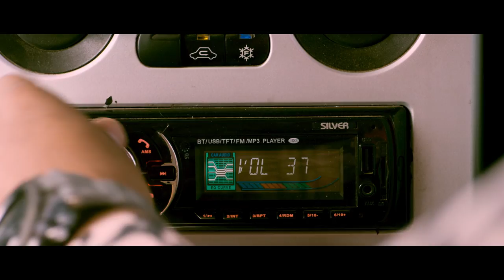Savarnadeergha Sandhi - Doorada Ee Yaana (Video Song) | Veerendra Shetty | Krishnaa | Mano Murthy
Presenting the Official Video Song 'Doorada Ee Yaana' from 'Savarnadeergha Sandhi' Directed by Veerendra Shetty; Music by Mano Murthy;

Song: Doorada Ee Yaana
Singer: Shashikala Sunil
Lyrics: Arjun Lewis

Cast: Veerendra Shetty & Krishnaa
Story, Screenplay, Dialogue & Direction: Veerendra Shetty
Producers: Lushington Thomas, Hemanth Kumar (PVR), Mano Murthy, Veerendra Shetty Music: Mano Murthy
DOP: Loganathan Srinivasan
Editor: Sanket Shivappa @ Sanket Studio
Colorist: Raghu
Graphics: Arjun.N
Mastering: BR  Naveen Kumar @ Mixing In The Box, Bengaluru
Recordist: Umesh @ Ananya Studio, Bengaluru
Recordist: Mani, Mumbai
Accordion: Suraj Sathe, Mumbai
Guitar: Pawan, Mumbai
Keyboard: Suresh, Chennai
Executive Producer: Padmaja Rao
Production House: Veeru Talkies & Lilac Entertainments